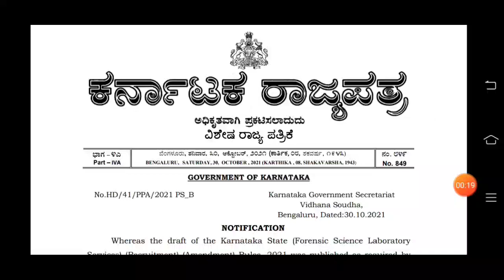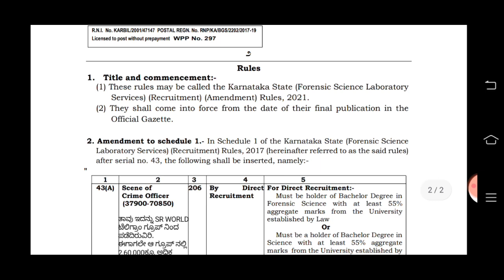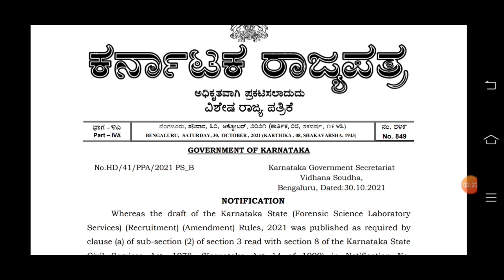Karnataka state police new recruitment 2021 | ಪೊಲೀಸ್ ಇಲಾಖೆ ನೇಮಕಾತಿ 2021 | ksp new recruitment 2021